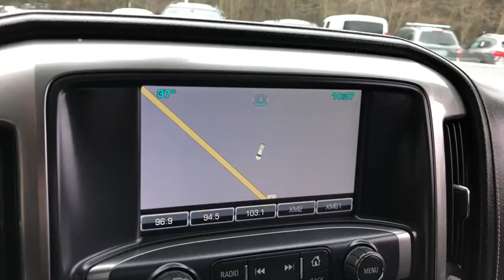2014 Chevrolet Silverado 1500 Fall River, Dartmouth, New Bedford, Wareham, MA, Tiverton, RI 16050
White  2014 Chevrolet Silverado 1500 available in Fall River, Massachusetts at Prestige Auto Mart 1. Servicing the Dartmouth, New Bedford, Wareham, MA, Tiverton, RI area.
2014 Chevrolet Silverado 1500 LTZ - Stock#: 16050 - VIN#: 3GCUKSECXEG450980

SAVE AT THE PUMP!!! 22 MPG Hwy! Includes a CARFAX buyback guarantee!! This admirable Silverado 1500, with its grippy 4WD, will handle anything mother nature decides to throw at you! Safety equipment includes: ABS, Curtain airbags, Passenger Airbag, Front fog/driving lights, Daytime running lights...Other features include: Leather seats, Power locks, Power windows, Heated seats, Auto...